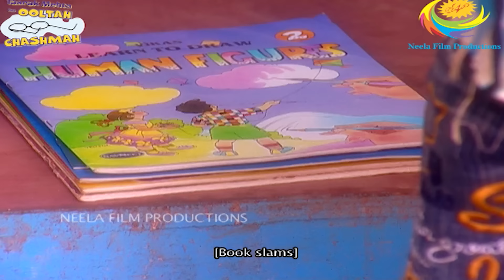Drama in Society Compound! | Comedy Scenes | Taarak Mehta Ka Ooltah Chashmah